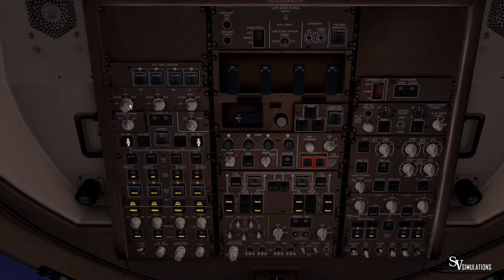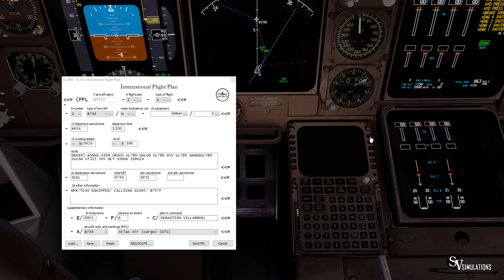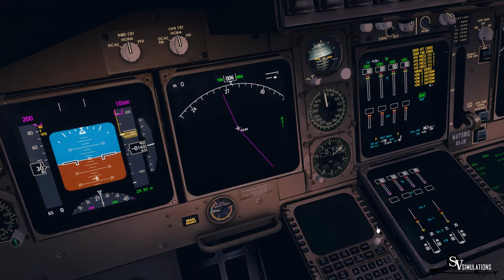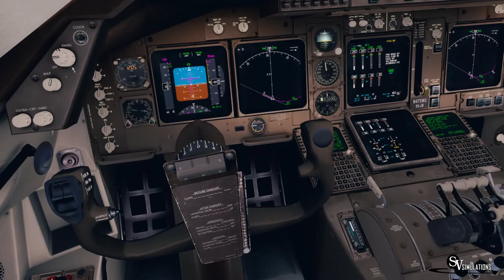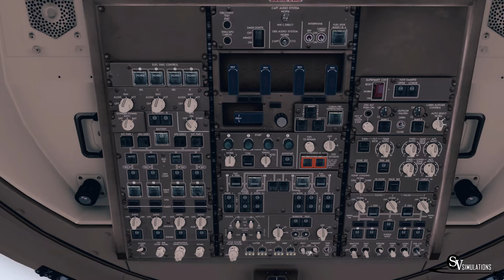P3D v3 | B747F | Miami - Santiago | Atlas Air | GTI33 | IVAO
Español/ Bienvenidos! En este video les traigo un vuelo con el material Boeing 747 Freighter.

English/ Welcome! In this video I bring you a flight with Boeing 747 Freighter.

Addons:
P3D v3
Ivac